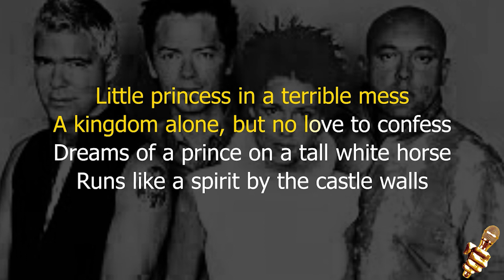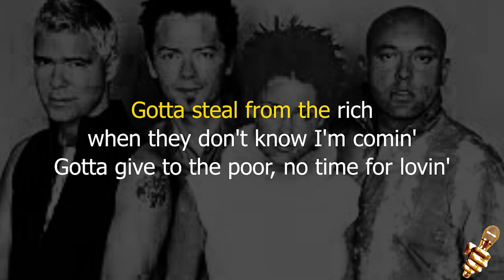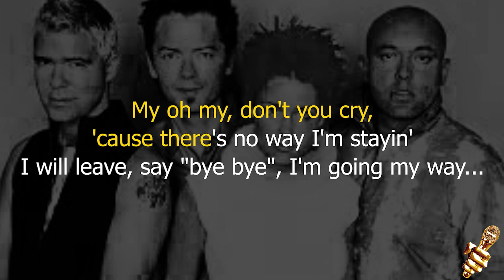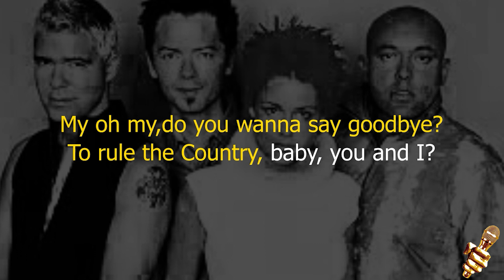Aqua - My Oh My (Karaoke Version)